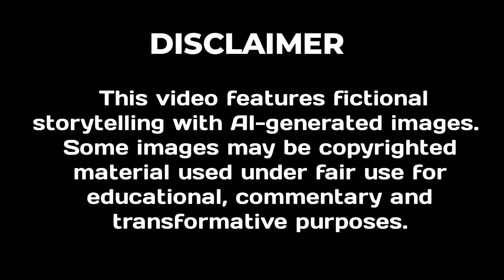E145 A great future plan 😌 | tuff friendship bl in hindi